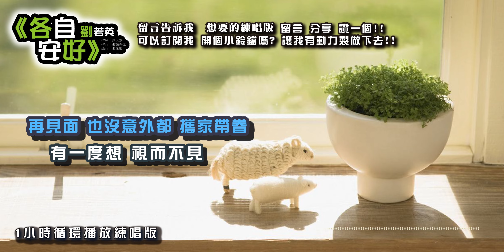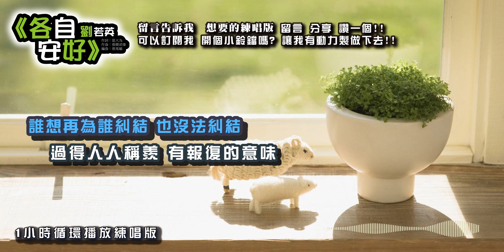劉若英 -各自安好/1小時連續播放版/MRP練歌室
作詞：葛大為
作曲：張簡君偉
編曲：張晁毓

白雲早已 不纏繞藍天
刻意斷了 消息幾年
再見面 也沒意外都
攜家帶眷

有一度想 視而不見
還是轉念 走近寒暄
自嘲說 我這樣子
竟然也能活到今天

既然各自安好 又何必掛念
誰想再為誰糾結 也沒法糾結
過得人人稱羨 有報復的意味
只想幸福到 你比我後悔

這句別來無恙 我怎會哽咽
想哭是因為 留戀
還是哭我們 本該是完美 一對

也發誓過 老死不相見
卻不爭氣地 多望一眼
再心酸只能關切
你我的孩子 差幾歲

這句別來無恙 我不能哽咽
想哭是因為 留戀

兩個不成熟的人
最後不約而同
選擇臣服於安穩

像被思念反鎖的人
終其一生
反覆熟練 忘卻

既然各自安好 沒甚麼怨言
只好用善待現在 去報答昨天
哄身邊人入睡 也哄回憶沉睡
我不該難過 你得償所願

這句別來無恙 想煽情一些
我能做的卻 有限
想說聲遺憾 說成了備感 欣慰